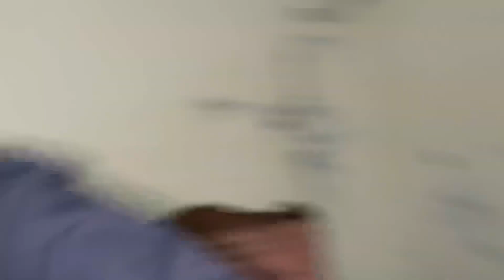Cricket Match || Uk Da Papa Vs Sikander Lodi